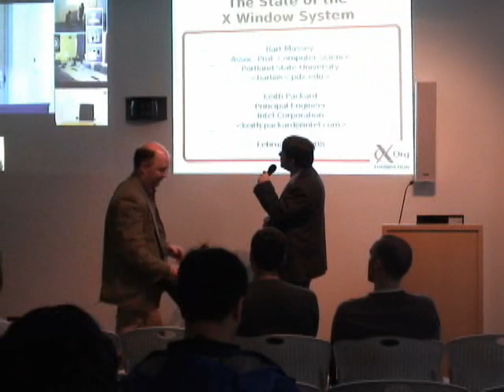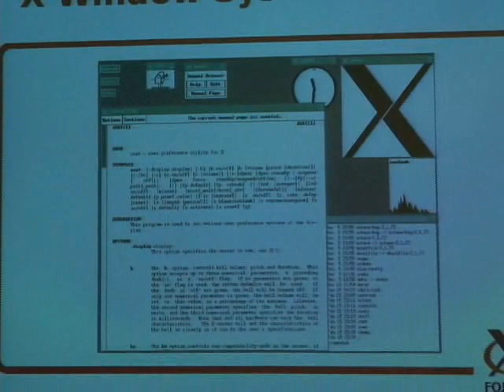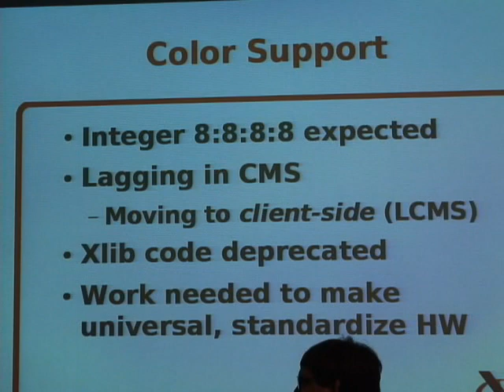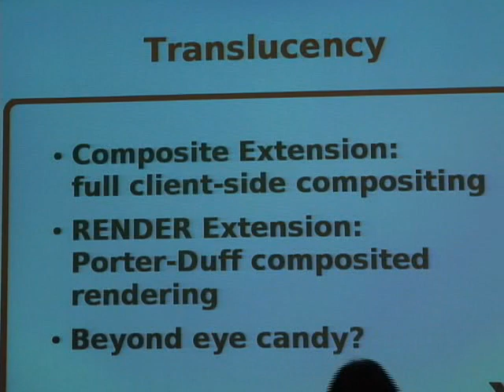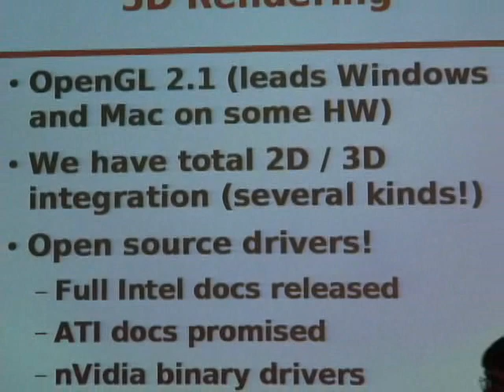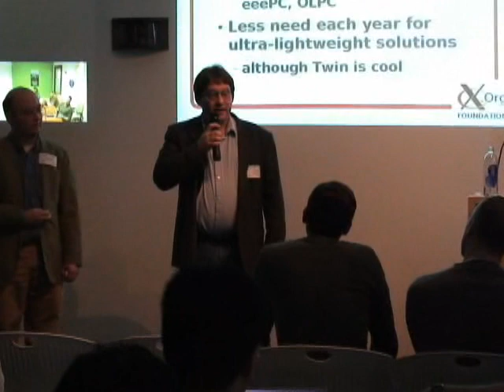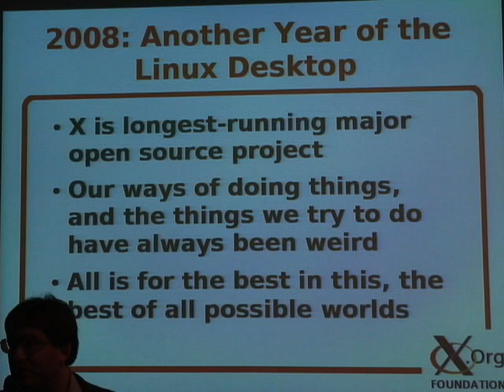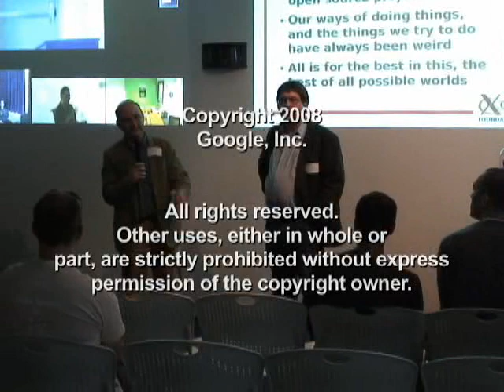State of the X Window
ABSTRACT

A few years ago, development of the X Window System was
 revitalized by a change in management and the rise of a
 new generation of machines and operating systems. This
 talk is a tour of X, with emphasis on the things that are
 new and the things that are to come: advances in 2D
 rendering, use of 3D hardware, high-quality typography,
 revamped input support, client-side migration of
 responsibilities, and new support for the critical layers
 of software between the server and the toolkit. It's the
 seventh Year of the Linux Desktop, and the future has
 never looked shinier.

Speaker: Keith Packard, Intel
 Keith Packard was employee number three at the MIT X
 Consortium, and has written a substantial portion of the
 open-source X Window System server.  He currently works
 for Intel, and is a founding Board Member of the X.Org
 Foundation.

Speaker: Barton C Massey, Portland State University
  Bart Massey is an Associate Professor of Computer Science
 at Portland State University, and Secretary of the X.Org
 Foundation.  His current research interests are in
 development and deployment of open hardware and software
 technologies.